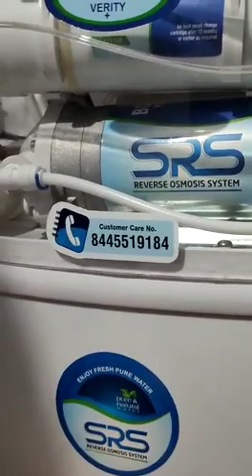Verity plus ro purifier !! Alkaline with UV Mechanism @srsraiseofficial6834!!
RO+ UV + UF + PF + AS + Tds Adjuster + H2 AAA Filter Bio Alkaline 7 States
10 ltr Storage thank Capacity
15 ltr per hour Purification Capacity
Wall mounted & table top

RO + UV + UF + H2 AAA Filter Bio (Alkaline 7 states) + Tds Adjuster + PF + AS
10 ltr Storage thank Capacity
15 lte per hour Purification Capacity
Fully Automatic operating Machine

Different in Alkaline Water & Acidic water

any Order & Enquiry - 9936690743 ,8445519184 or 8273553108